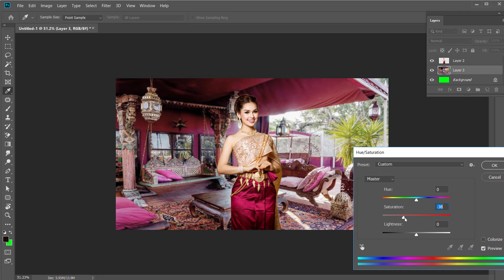Tutorial on how to edit artwork | How To Remove to Green Background In Photoshop cc Part #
Welcome To ATHU Tech YouTube Channel
» Adobe Photoshop Tutorial For Beginners, teaching the Basics Of Adobe Photoshop. Photoshop Tutorial for Beginners - Only ATHU Tech || Multi Expert ||